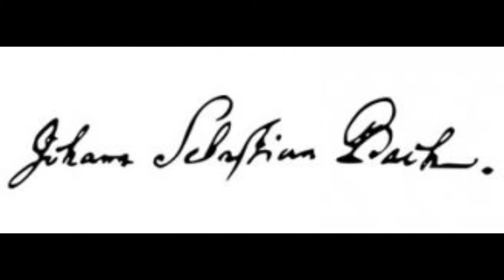BACH Französische Suite Nr.5 G-dur BWV 816 - Michael Leuschner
Michael Leuschner spielt die Französische Suite Nr.5 G-dur BWV 816 von Johann Sebastian Bach
Aufnahme: 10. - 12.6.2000 Aula des Bildungszentrums Denzlingen